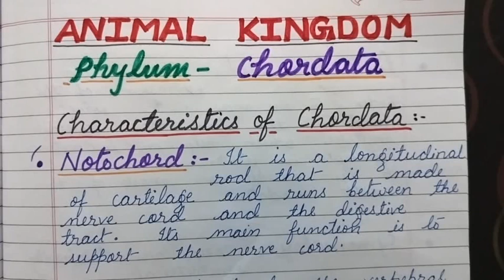#13, Class11biology-Animal Kingdom (lecture13)Phylum Chordata- subphyla urochordata, cephalochordata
# for lecture1 of this chapter

# for lecture3 of this chapter

# for lecture4 of this chapter

# for lecture5 of this chapter

# for lecture6 of this chapter

# for lecture7 of this chapter
phylum aschelminthes

# for lecture8 of this chapter

# for lecture9 of this chapter

# for lecture10 of this chapter

# for lecture11 of this chapter

# 12 for lecture12 of this chapter